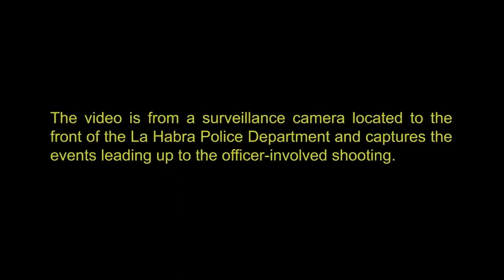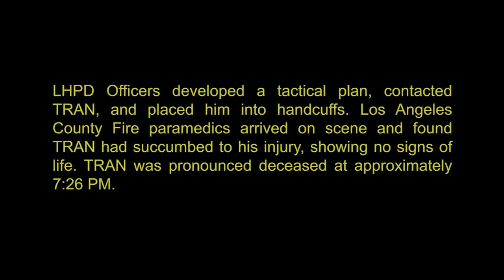THANH NIÊN TRẦN TUẤN ANH TẠI QUẬN CAM BỊ CẢNH SÁT BẮN THIỆT MẠNG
QUẬN CAM - Vào ngày thứ Hai, Phòng Biện Lý Quận Cam (The Orange County District Attorney’s Office) thông báo rằng sự việc một cảnh sát viên thuộc Sở Cảnh Sát La Habra (LHPD) bắn thiệt mạng một người đàn ông đứng bên ngoài Sở vào tháng Tám năm ngoái là chính đáng. Phòng Biện Lý cung cấp video lấy từ máy thâu hình gắn trên áo của cảnh sát viên để chứng minh sự nổ súng đã có lý do chính đáng.

Vụ bắn xảy ra vào ngày 6 tháng Tám, 2021. Chiều hôm đó một phụ nữ đang lái xe về nhà sau giờ làm việc và nhận thấy có một chiếc xe màu tối đang chạy theo sát đằng sau xe của bà trên xa lộ 5 về hướng bắc.

Nhà chức trách đã không tiết lộ tên tuổi của phụ nữ này, cho biết bà đã lo lắng cho sự an toàn của mình nên đã gọi số 911 trong lúc đang lái xe. Vùng La Habra nằm cách Little Saigon, Westminster khoảng 25 dặm về hướng bắc.

Trong văn bản gởi đến giới truyền thông, các viên chức cho biết, “Bà “Jane Doe” (tên giả mà nhà chức trách dùng cho người ẩn danh) gọi cho sở LHPD vào cho biết một thanh niên trẻ tuổi đang lái một chiếc xe màu đen đời cũ chạy sát đằng sau xe của bà. Phụ nữ này đã nhiều lần tránh đường nhưng chiếc xe vẫn bám theo.”

Tiếp viên số khẩn cấp 911 đã đề nghị và hướng dẫn người phụ nữ hãy lái xe đến Trạm Cảnh Sát La Habra Police ở số 150 North Euclid Street. Người phụ nữ lái xe đến trước trạm, đậu xe và tiếp tục nói chuyện điện thoại với cảnh sát.

Nghi can lái xe bám theo phụ nữ được cảnh sát xác định sau này là anh Matthew Trần Anh Tuấn. Anh ta lái một chiếc Toyota Camry đời 1998 và đậu ngay đằng sau xe của phụ nữ.

Nghi can đã rời xe, bước tới trạm cảnh sát và tìm cách mở những cánh cửa. Mặc dù phòng tiếp khách đã đóng cửa, Matthew Trần vẫn tìm cách mở cửa lần thứ nhì và không trả lời một tiếp viên cảnh sát đang nói chuyện với anh qua hệ thống âm thanh công cộng tại trạm.

Hình từ video cho thấy Matthew Trần nổ súng khiến cảnh sát viên Mark Milward bị té ngửa bên ngoài trạm cảnh sát La Habra vào tháng Tám 2021. (Orange County District Attorney)

Khi đó nữ cảnh sát viên Abigail Fox và nam cảnh sát viên Mark Milward được phái tới trạm vào khoảng 7:08 chiều.

Trong lúc nữ cảnh sát viên Fox tiếp xúc với phụ nữ ngồi trong xe, ông Milward nói chuyện với Matthew Trần tại cửa trước của trạm.

Trong video, người ta có thể thấy Cảnh Sát Viên Milward đang nói chuyện với Matthew Trần. Khi đó nghi can nói anh muốn gặp ai đó bên trong trạm và tuyên bố anh không liên quan đến hai chiếc xe đậu bên ngoài.

Vài giây sau, Matthew Trần rút ra một khẩu súng từ thắt lưng và bắn hai phát vào ông Milward. Một phát đạn bắn trúng áo giáp trên ngực bên phải khiến cảnh sát viên bị té ngửa xuống mặt đất.

Khi đó nữ Cảnh Sát Viên Fox đã thấy Matthew Trần cầm súng đứng bên ngoài cửa và chĩa súng vào đồng đội của bà. Nữ cảnh sát viên liền rút súng bắn liên tục năm phát vào nghi can.

Một trong những viên đạn đã bắn trúng đầu Matthew Trần khiến anh ta gục ngã.

Xe cứu thương từ Sở Cứu Hỏa Hạt Los Angeles đã đến hiện trường và xác định Matthew Trần đã qua đời vào khoảng 7:26 chiều.

Trong văn bản gởi kèm với video, Phòng Biện Lý Quận Cam tuyên bố, “Cảnh Sát Viên Fox đã hành động chính đáng khi tin rằng Matthew Trần là mối đe dọa cho tính mạng hoặc cho thương tích trầm trọng đối với bà hoặc người khác. Kết luận này dựa trên tổng cuộc hoàn cảnh, nhưng phần lớn dựa vào hành động của Matthew Trần trong khoảng khắc trước khi anh ta bắn phát súng đầu tiên.”